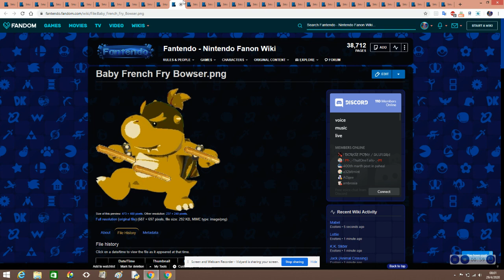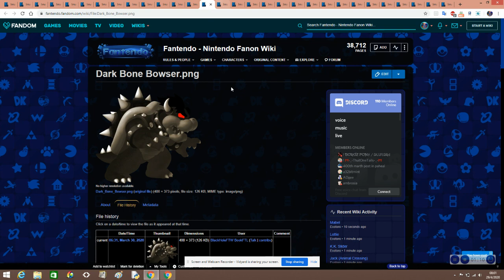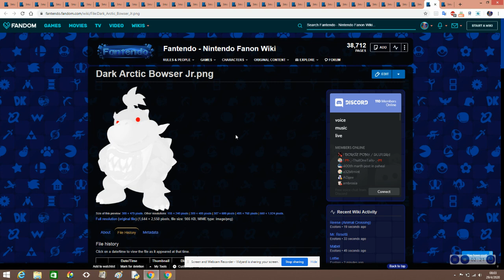What Will Be The Voices Of 5 Bowser Families?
The Bowser families are those of the Green, French Fry, Bone, Bowling, and Arctic sets whom the Dark Bowsers and Juniors have a grounded series.